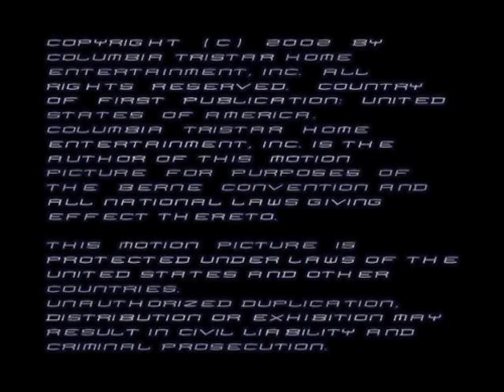Spider-Man - Designing The World Of Spider-Man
Año: 2002